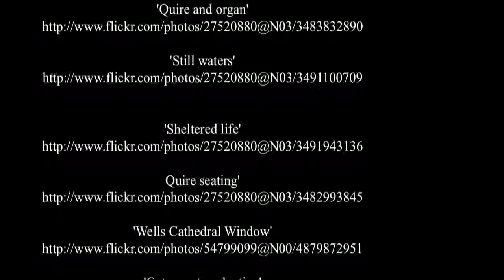Wells Cathedral - England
Wells Cathedral is a Church of England cathedral in Wells, Somerset, England. It is the seat of the Bishop of Bath and Wells, who lives at the adjacent Bishop's Palace.

Built between 1175 and 1490, Wells Cathedral has been described as "the most poetic of the English Cathedrals".Much of the structure is in the Early English style and is greatly enriched by the deeply sculptural nature of the mouldings and the vitality of the carved capitals in a foliate style known as "stiff leaf". The eastern end has retained much original glass, which is rare in England. The exterior has a splendid Early English façade and a large central tower.
( source Wikipedia )

The first church was established on the site in 705. Construction of the present building began in the 10th century and was largely complete at the time of its dedication in 1239. It has undergone several expansions and renovations since then and has been designated by English Heritage as a grade I listed building.[4]

Peter Price is the current Bishop of Bath and Wells having been appointed in 2001; and John Clarke took over as Dean in September 2004 after previously being principal of Ripon College, Cuddesdon, Oxford.